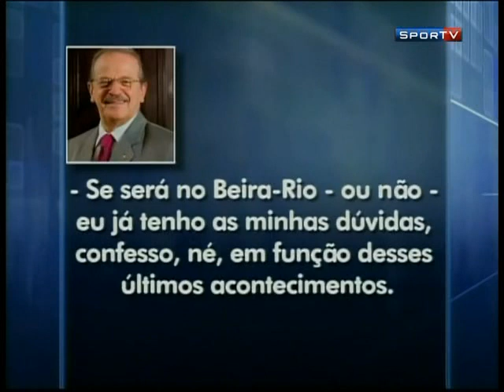Remendão-Copa do Mundo Se Afasta do Aterro.(beira-rio).mpg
ATERRO.